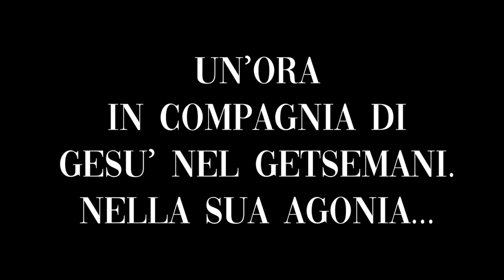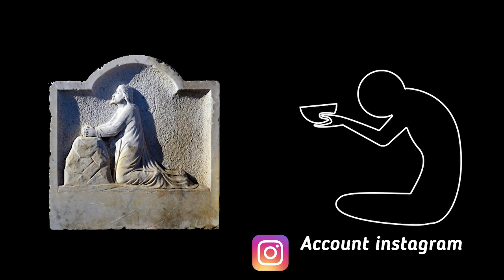L'ora santa nel Getsemani: esser in compagnia con Gesù nel momento della sua agonia.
Dagli scritti di Santa Margherita Maria Alacoque.

Questo canale è consacrato alla Madonna e devoto a Santa Rita.

Grazie.